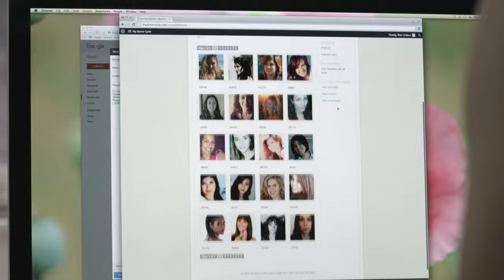Hot Docs 2016 Trailers: FUTURE BABY